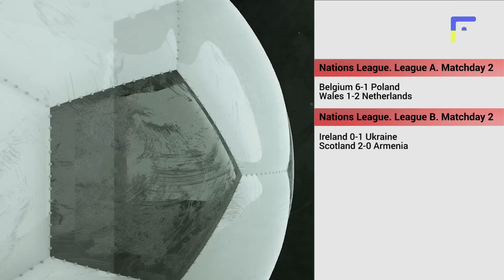Jorge Mendes Is In Barcelona! 🔥 What's Going On? There's Talk of Ronaldo!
Mendes arrived in Barcelona. Everyone thought of Ronaldo...
Gerard Romero
Reliability: 4

Yesterday in Barcelona a meeting between Jorge Mendes and the leadership of Barcelona was arranged. Football fans, having seen this news, immediately began to write about the possible move of Ronaldo, since Mendes is known to be his agent. But in fact, the following names were discussed: Nico, Lenglet, Trincao, Di Maria, Soler and Guedes. Barça socios, which Mendes’ clients would you prefer to see in the club?..